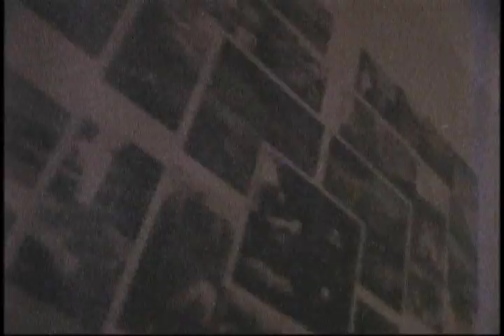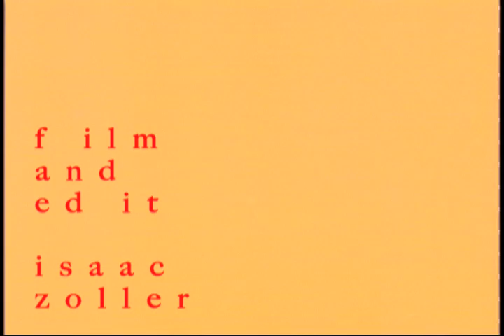a man with no god - the growlers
a day in the life in new york city